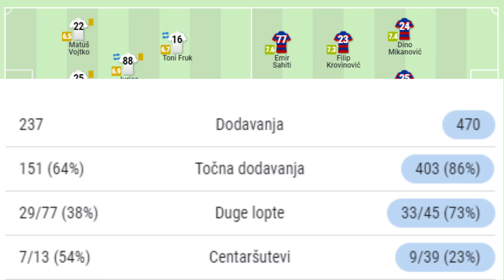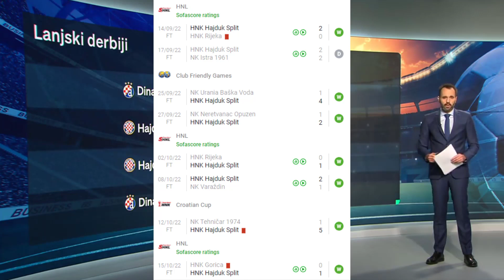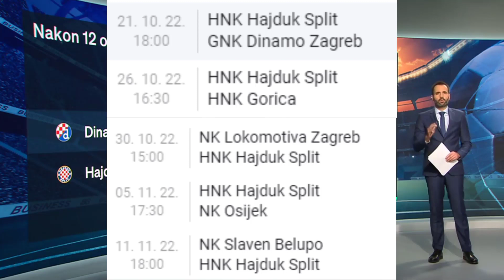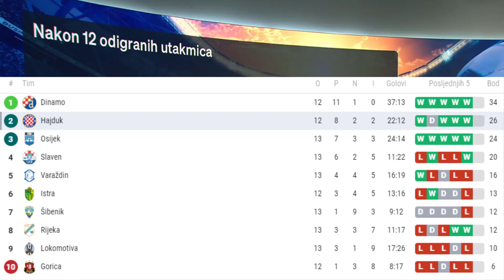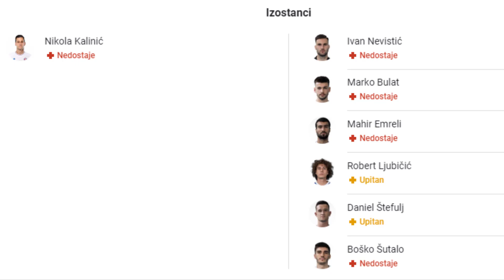🔴HAJDUK vs DINAMO🔴101. VJECNI DERBI - ODLUKA O PRVAKU?🔴